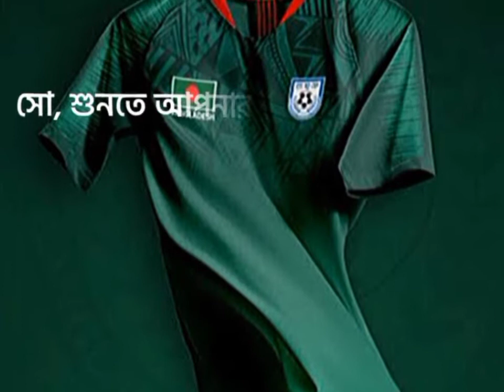এটাই আমাদের জার্সি।